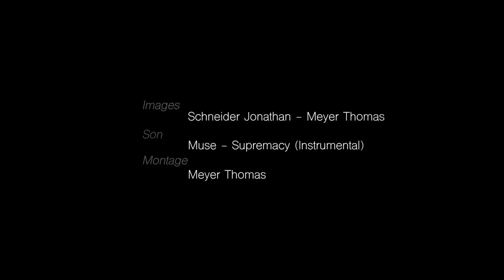Sheerdoor on the Way to Rock 2017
À l'occasion d'un concert de la Saint Patrick exceptionnel et du lancement de leur site web
C&S Production à souhaité célébrer 2 années de collaboration avec le groupe de rock SHEERDOOR​